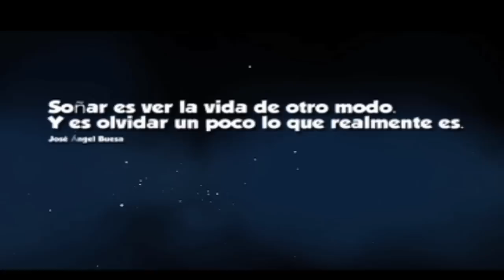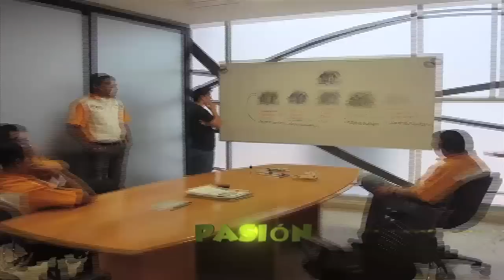Casa Voladora Yes Up La Historia...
Casas Yes presenta: Asi se conto la historia The flying House Yes Up / Casa Voladora Yes UP, Jonathan Trappe and Nydia Ramirez, dentro del Festival del Globo 2012. La primera en volar sobre una ciudad con globos de helio.